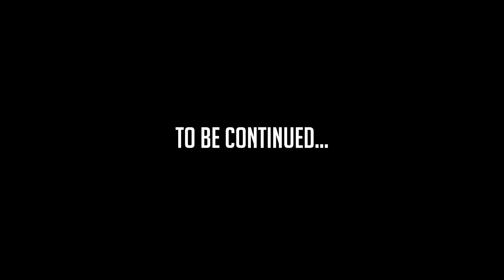ISLAND ROADTRIP 2018 | VLOG #4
Unser Island Roadtrip: über 4000km Strecke erwarten uns. Begleite uns auf dieser Reise

Equipment Islandreise:

► Kamera:
Canon EOS 5D Mark III (Foto)
Canon EOS M5 (Video)
DJI Spark

► Optik:
Canon EF 17-40mm USM
Canon EFM 22mm
Canon EFM 18-55mm
Canon EFM-EF Mount Adapter

► Sonstiges:
Rode VideoMicro
Zoom H1
Filter, Filter, Filter